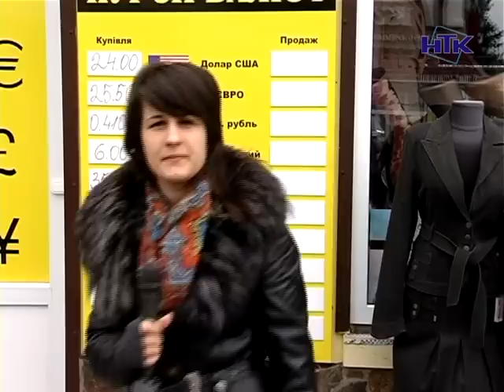Скільки грошей витратять коломияни на святковий кошик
Ковбаса, яйця, сир, а головне – паска. Українці готуються до Великодня та думають, що цього року поставлять у пасхальний кошик. Порівняно із минулим роком, ціни на продукти виросли чи не вдвічі. Тому коломияни змушені економити. На чому саме – розкажуть наші журналісти.